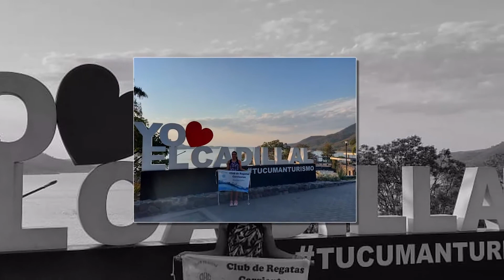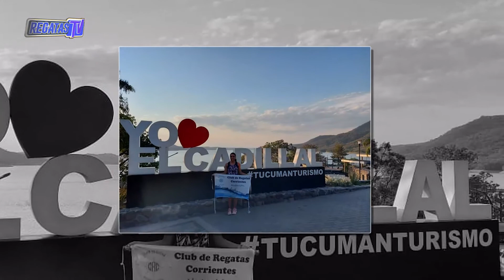¡Arrancó el CIRCUITO REGIONAL NOA de NATACIÓN!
Ayelén Cuevas, la nadadora correntina, comenzó ganando la primera fecha del certamen tradicional.